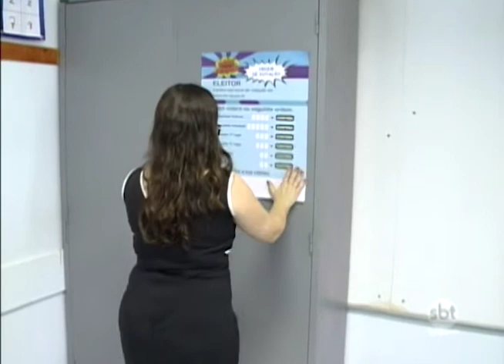Escolas em Rio Preto são preparadas para as eleições deste ano